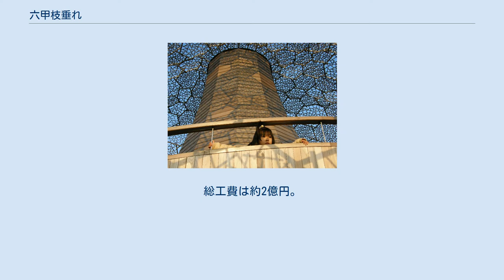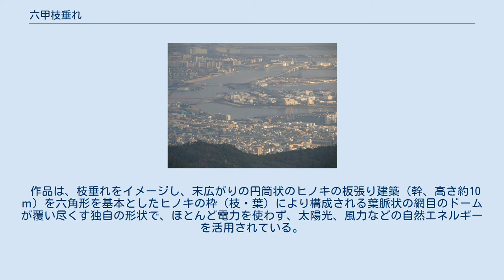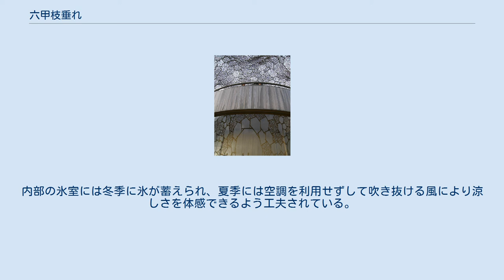六甲枝垂れ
六甲枝垂れ 「枝葉」を内側から見る 建物中心部（樹の幹）から見上げる 六甲枝垂れ（ろっこうしだれ）は、神戸市灘区六甲山五介山にある展望台。
六甲ガーデンテラス内にある。
 2010年7月にオープンした「自然体感展望台」と銘打たれた有料の展望所。
海抜約900m。
1957年開業の十国展望台が2002年に老朽化したために閉鎖になった跡地に、経営する阪神電鉄系の「阪神総合レジャー」により建設された。
 神戸市街のほか、明石海峡、大阪湾、大阪平野、関西空港までが望める。
設計は犬島アートプロジェクト「精錬所」などでも知られる三分一博志。
「山の上に立つ一本の大きな樹」がコンセプト。
コンペティションで最優秀賞受賞をし、採用された。
 作品は、枝垂れをイメージし、末広がりの円筒状のヒノキの板張り建築（幹、高さ約10ｍ）を六角形を基本としたヒノキの枠（枝・葉）により構成される葉脈状の網目のドームが覆い尽くす独自の形状で、ほとんど電力を使わず、太陽光、風力などの自然エネルギーを活用されている。
ヒノキの枠には冬季に樹氷が張り付くよう考慮され、枠の内部から空を見上げると木洩れ日に包まれるような感覚をもたらすように意図されている。
螺旋状のバリアフリーのスロープ（回廊）が建物外部、および内部に至るまで張りめぐらされ、角度を変えながら周囲の景観を俯瞰できる構造となっている。
建物内部には、ガラス越しに下界が俯瞰できるスペースや、長方形に切り取られたフレームから庭が眺められるコーナー、さらに薄暗い建物中心部内部からは、煙突の内部から見上げるように、頭上にぽっかりと円形に切り取られた空がのぞく。
内部の氷室には冬季に氷が蓄えられ、夏季には空調を利用せずして吹き抜ける風により涼しさを体感できるよう工夫されている。